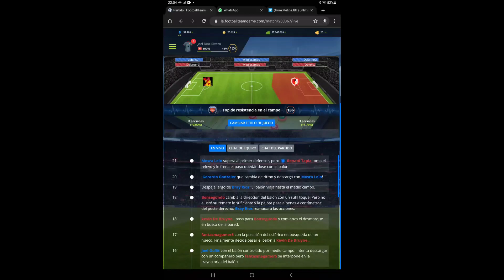Partido De Liga: Jornada 7 Alianza Pereira 2 - 2 Spider FC Temporada 18